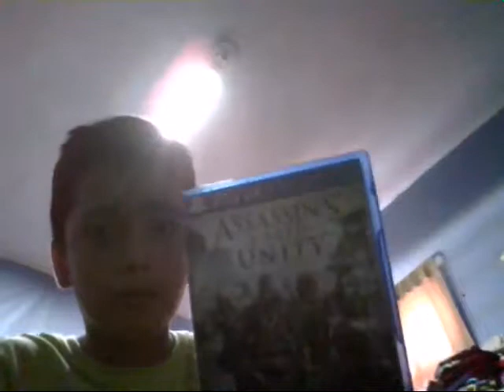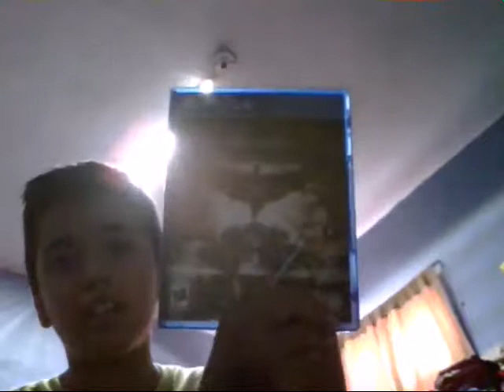Explicación de mis juegos de ps4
Es la explicación de cual es mis juego favorito y de cual se lis recomiendo muchicimo